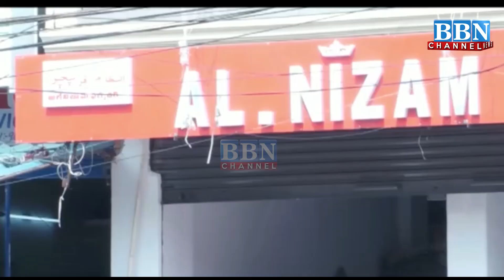VAT: “PM Modi ko Sharam Aani Chahiye”: KCR | Rahul Gandhi | Pawan Kheda | BBN NEWS